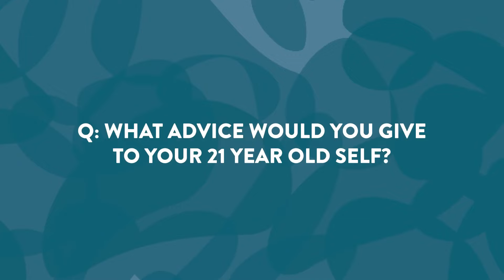Real Talk with Carolyn Chudleigh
COVID-19 plunged the globe into unprecedented times. In this clip Carolyn Chudleigh tells us what she would tell her 21 year old self. The full series of interviews, available on the Academy website, were conducted during the first Covid Outbreak in 2020 with some of the property industry's leaders. They discuss the new normal, effects on the real estate industry, how teams are handling the situation and what the future may hold.